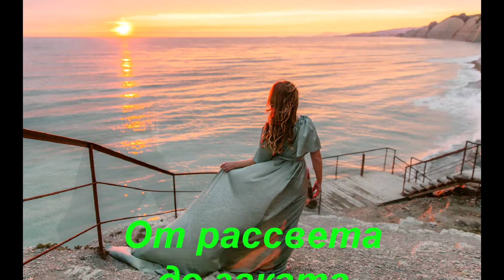Песни моего поколения, мы это слушали и пели. Мелодии из-за "бугра" От рассвета до заката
Просто ветер заметает все следы на песке
И дождями размывает ожидание в тоске.